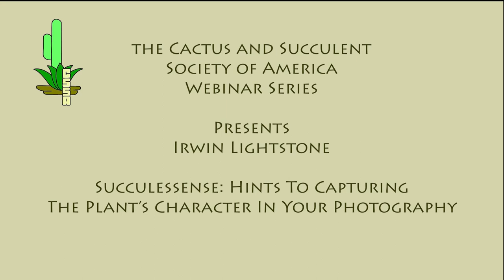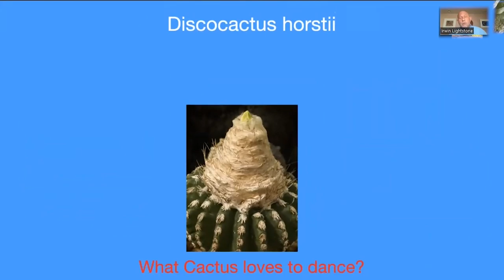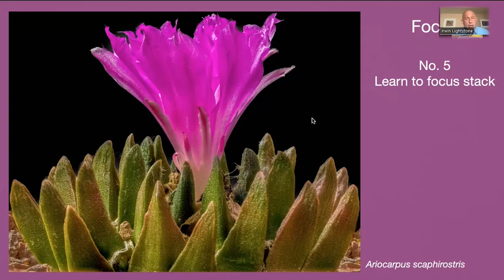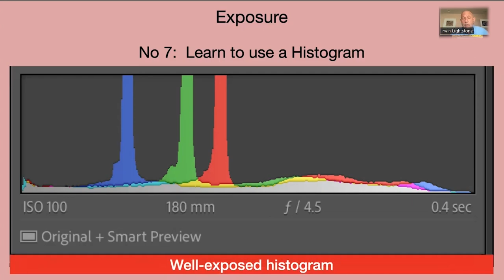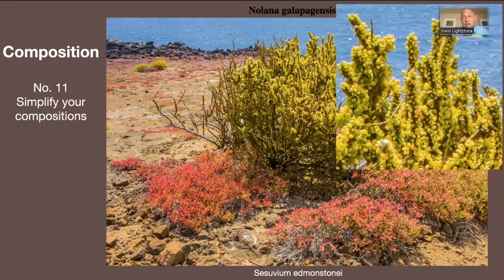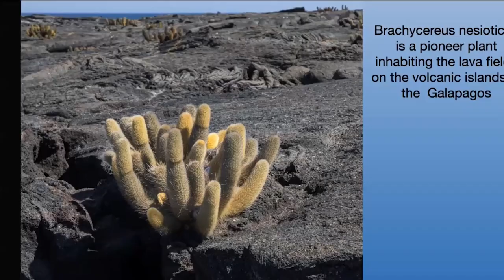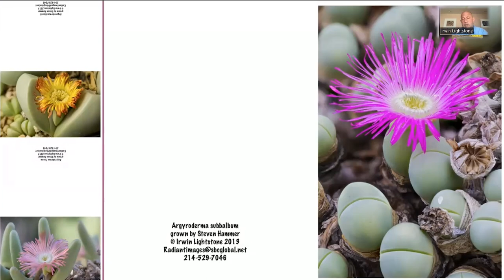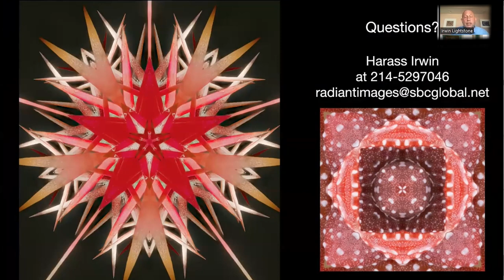Irwin Lightstone: Succulessense: Capturing The Plant’s Character In Your Photography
The Cactus and Succulent
 Society of America
 Webinar Series Presents
Irwin Lightstone:

Succulessense: Hints To Capturing
 The Plant’s Character In Your Photography